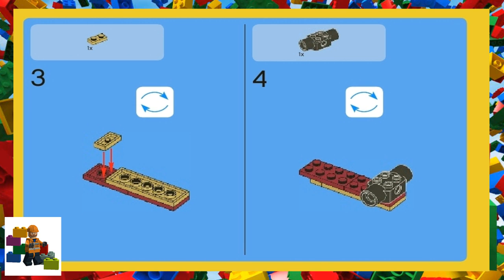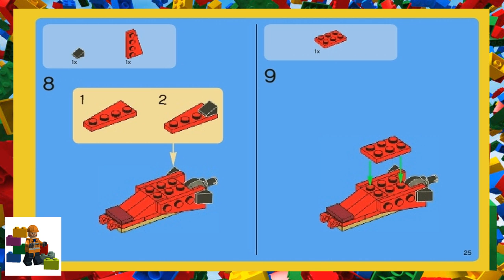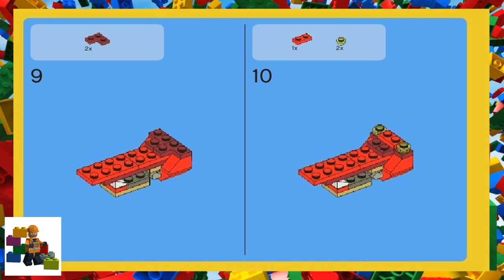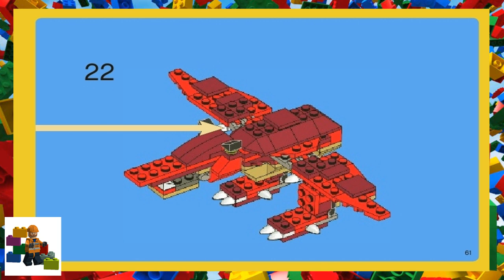LEGO instructions - Creator - 6914 - Prehistoric Hunters (Book 2)